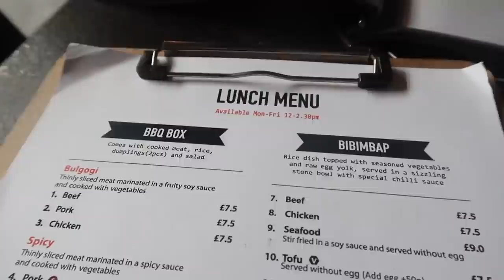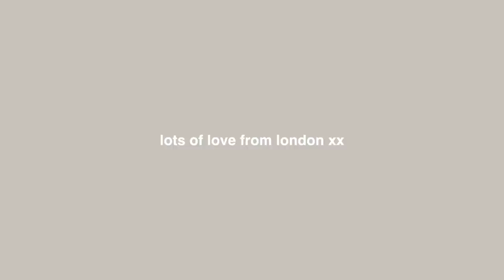LIVING IN LONDON DIARIES: my daily life in london, covent garden & what I eat!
Hey everyone! welcome back to another episode of my living abroad diaries in London! it's been about a month since I moved to London and I wanted to show a vlog of some simple days in my daily life living here in London. I go to Covent Garden, shop in Soho, take myself on a lunch date, and cook lots of food in my new apartment! hope you enjoy!